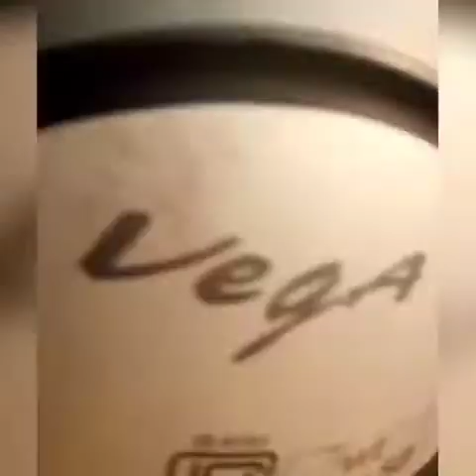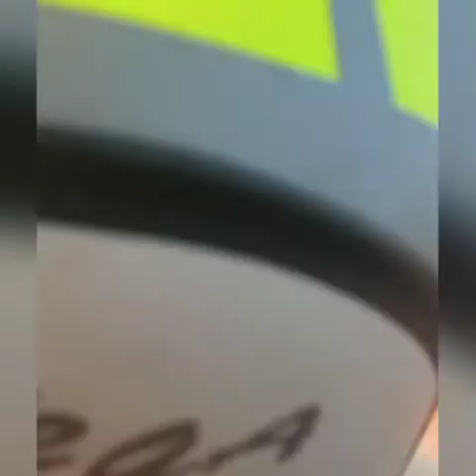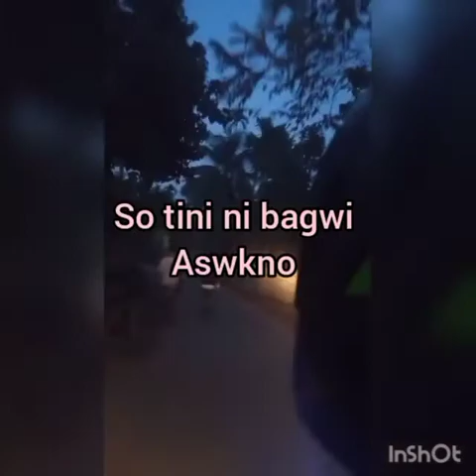Dhumacherra to Manu to S.K para railway station || S.D blogs